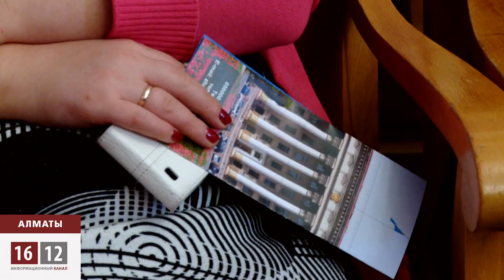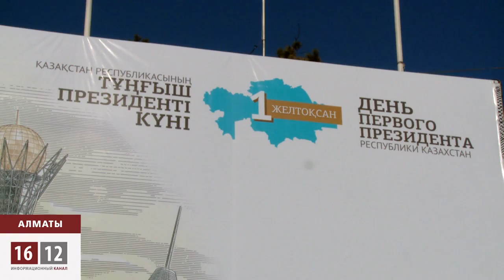Сүйіспеншілік күні / 1612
қазақстанның тұңғыш президенті күнін бүгін Қазақстан-британ Университетінің студенттері де атап өтті. ,,Нұрлы болашақ жолында,, деп аталатын баспасөз маслихатында жастар осы білім ордасының проректоры Мұрат Жұрыновтың сөзін тыңдады.